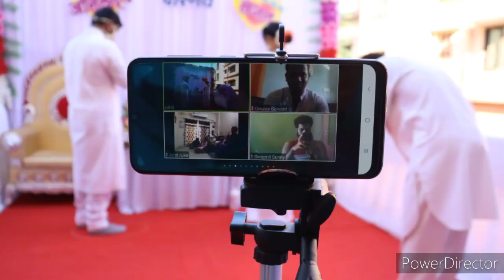SISTER WEDDING IN LOCKDOWN !! LOCKDOWN MADHE LAGNA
Government permission ani rules follow krun, sgle program kle aheth.

Didi maza kadun ek chotte video ,tayar kle ahe.

Wedding  :- Anirudha & Sejal

BIG THANK YOU :-  GAURAV SAWANT (BROTHER)

1. saaj hyo tuza (BABAN) :-

2.Gorya Gorya Galavari  :-

3. Gulabachi Kali (TU HI RE ) :-

4. Aali Tumkat Naar (MUMBAI PUNE MUMBAI 3):-

5. Sonya Sunya (TIMEPASS 2) :-

6. Sajiri Gojiri (TUJHA TU MAJHA MI  TTMM) :-

:- Sahil Mahadik
Link

OR
Open the YouTube app or go to m.youtube.com.

If you're on the Home tab : Below the video sahil mahadik  , tap the channel icon. Tap